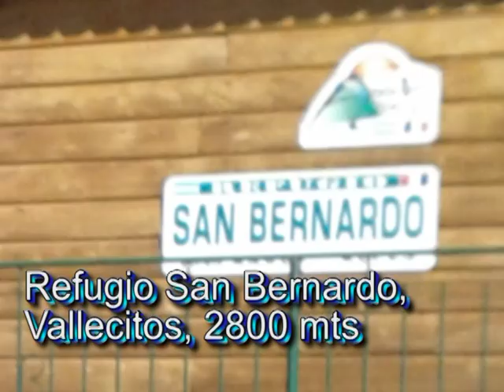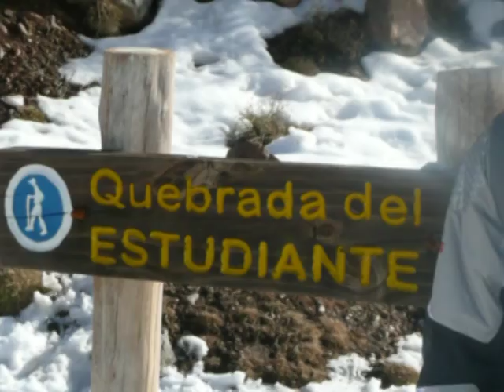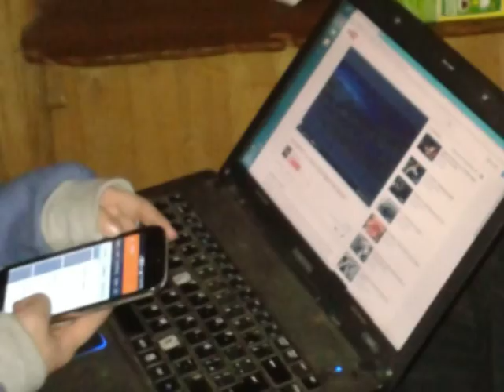Refugio San Bernardo en Vallecitos, ascenso al Arenales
En la segunda parte de las vacaciones con mis hijos en Mendoza, subimos en bici al Cerro 7 colores de Uspallata y después nos instalamos unos días en un Refugio a 2800 mts, para hacer un ascenso al Cerro Arenales cerca de Vallecitos.